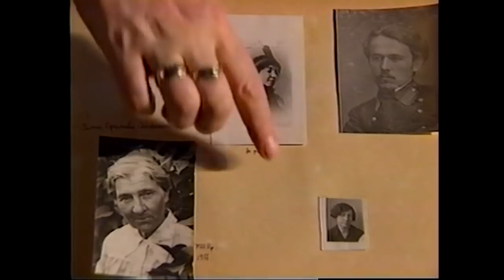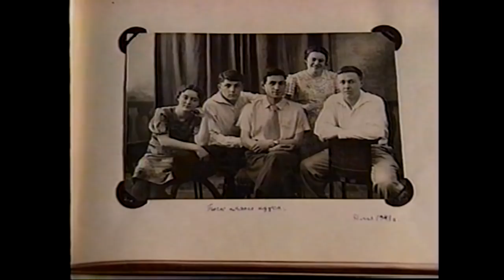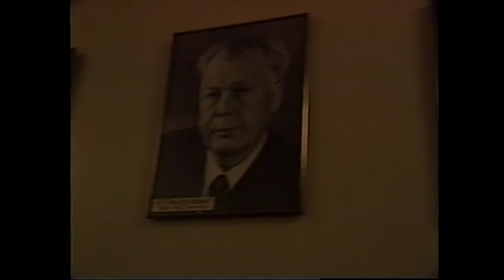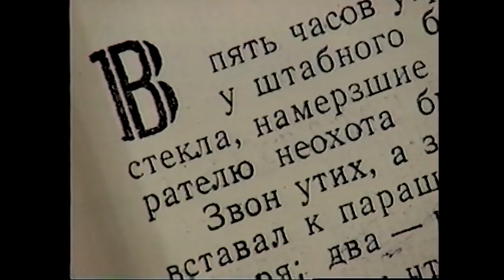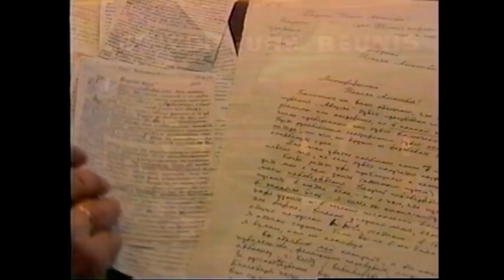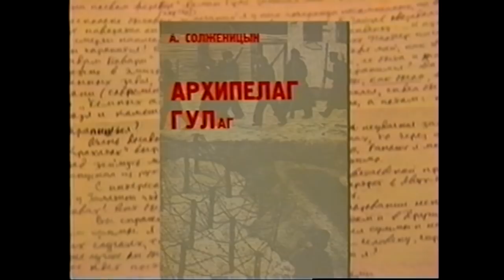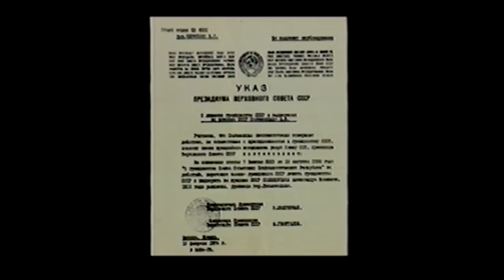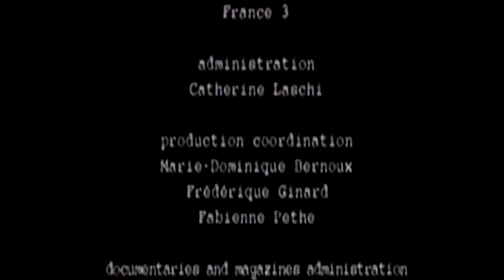Great Writers: Aleksandr Solzhenitsyn {OUTDATED}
PLEASE SEE UPDATED FULL VERSION HERE:  youtu.be/jDUb99gTVJA